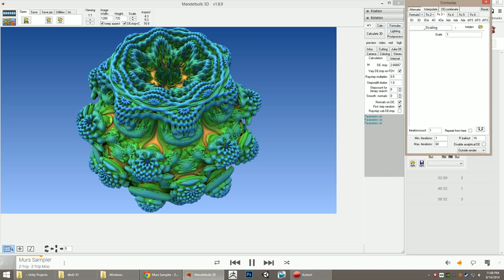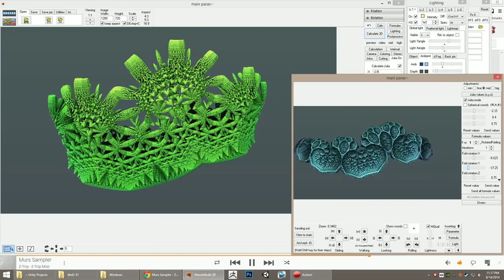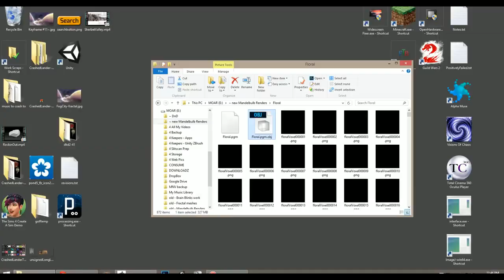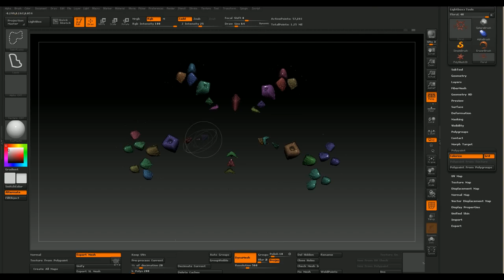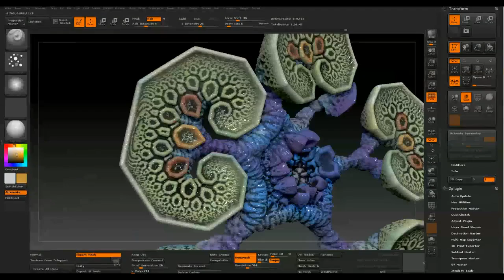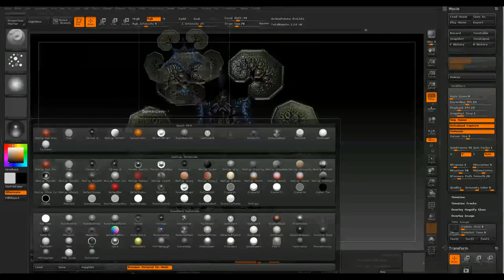TIMELAPSE OF VOXEL